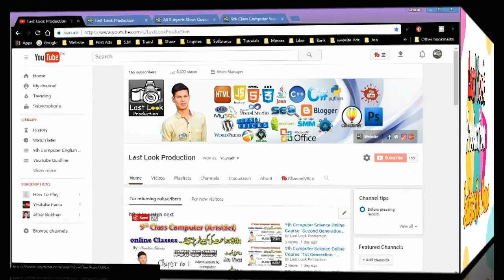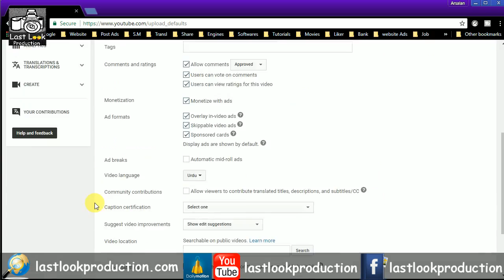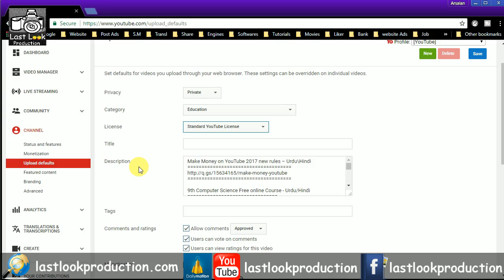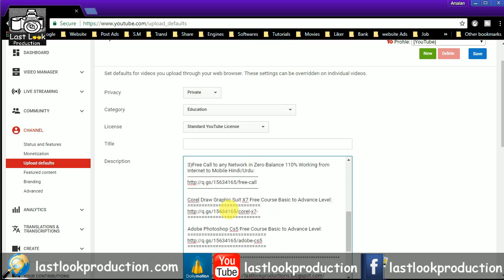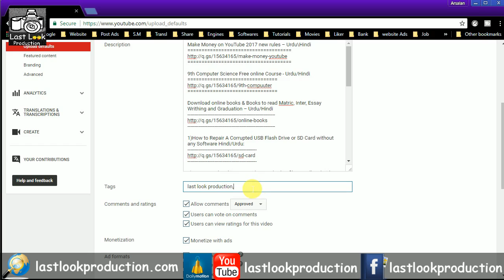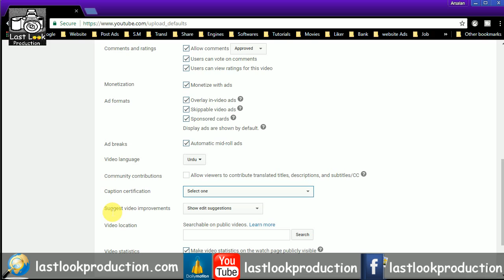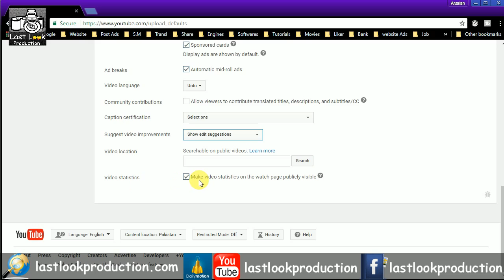Make Money on YouTube [Default Setting] 2017 new rules – Part 4 (Urdu/Hindi)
Hi Viewers! In This Course you can learn about how to make money on youtube new rules in 2017 in Urdu and Hindi language, This video you can learn “Default Setting“, So keep Learning and Must Sharing with Friends & Family.

Hi Friends! Jesa k ap jante hai k ab hum ek naya Course parhny wale jis main hum sekhe gy k hum kis tara youtube sy paise kama ka sakte hai wo bhi youtube k 2017 k naye ruls k mutabik. Aj ki video main hum parhe gy k ap kis tara Apne youtube channel ki default setting kr sakte hai. Viewers default setting ka ap ko bohat faida hota hai ye tamam setting wohi setting hoti hai jo ap video upload krty wakt setting krty hai. Per Default setting krny sy ap ko bar bar setting ni krni parti bulke direct video upload ki or kam khatam.

Agar ap ye sab kuch janna chate hai to is video ko aakhir tak dekty rhye ga. Agar ap ko ye video achi lage to is video like or share Zror krye ga. Or agar ap ka koi sawal ho to Comment Box main Comment krye. Main jitni ap ki madad kr sakta ho zror kro ga.

Make Money on YouTube 2017 new rules – Urdu\Hindi

9th Computer Science Free online Course - Urdu/Hindi

Download online books & Books to read Matric, Inter, Essay Writhing and Graduation – Urdu/Hindi

1)How to Repair A Corrupted USB Flash Drive or SD Card without any Software Hindi/Urdu:

2)Recover Deleted images, videos and Other files on all android devises 2017 Hindi/Urdu:

3)Free Call to any Network in Zero Balance 110% Working from internet to Mobile Hindi/Urdu:

online work
fast money
how to put ads on youtube videos and make money
youtube new rules